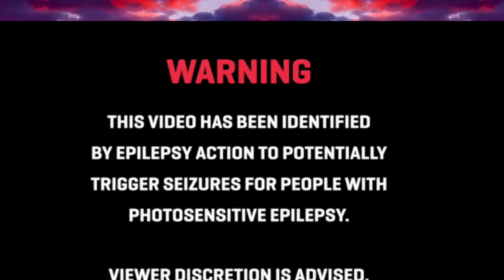Slen - Do you want to taste the blade (ft.Ghostofblu)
⚠️ Ear and Eyes warning ⚠️